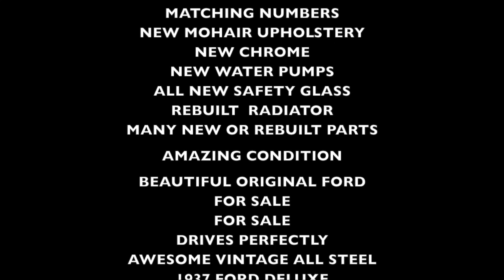1937 FORD COUPE DELUXE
Flathead Motor Sounds So Sweet
All Matching Numbers
New Mohair Seat
Rebuilt Radiator - New Chrome and Safety Glass - New Water Pumps -
New Wires - Vintage Beauty - Drives Perfectly!!
Original Clock and Radio
Rebuilt Suspension - No Expense was Spared.
Taildraggers Music